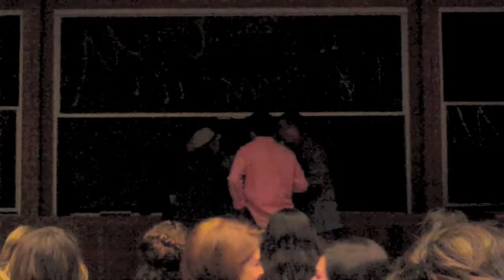Mamajamas The Musical! Dramas open with "Truly, Madly, Deeply"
The Dramas open for the Mamajamas